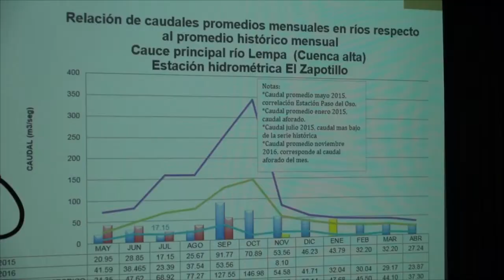Frentes fríos y caudales deficitarios para los próximos meses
La ministra de Medio Ambiente y Recursos Naturales, Lina Pohl  y la Directora del Observatorio Ambiental, Celina Kattan, presentaron este martes las perspectivas climáticas para el periodo  diciembre de 2016 a marzo de 2017.

De acuerdo a información presentada existe una probabilidad del 55% que se desarrolle un evento de La Niña debido a que las temperaturas se mantendrán más bajas que lo normal en el Océano Pacífico.